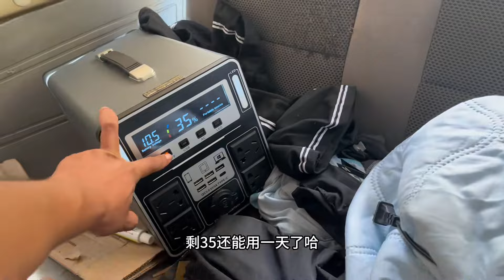花1200元买的移动电源 充电功率太小 5个小时才能充满真麻烦